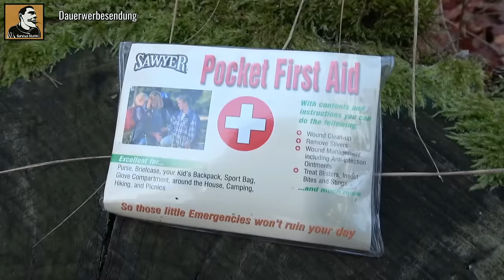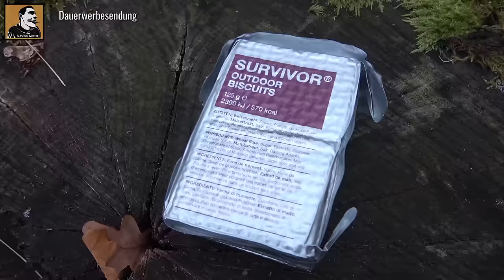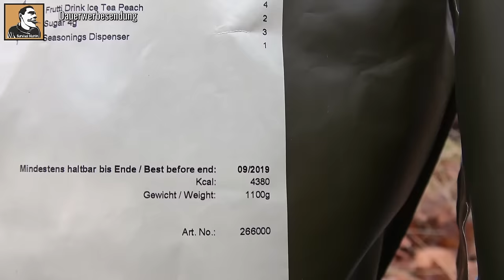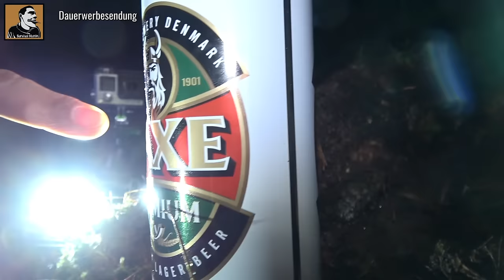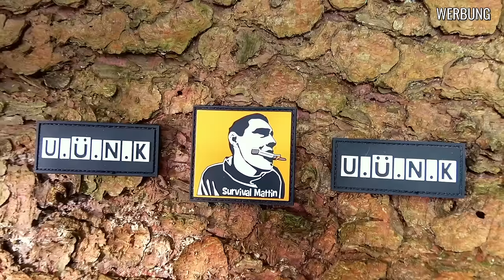Flucht mit PREPPER NOTFALL RUCKSACK | ÜBERLEBEN im ERNSTFALL | Survival Mattin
"Survival Mattin" Flucht mit PREPPER NOTFALL RUCKSACK | ÜBERLEBEN im ERNSTFALL!!